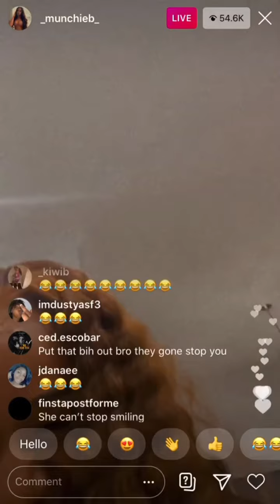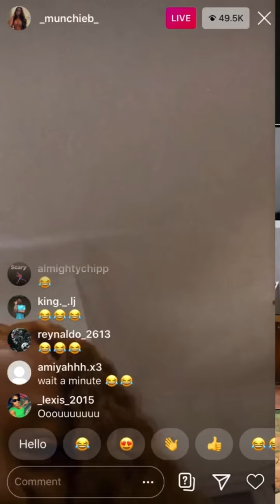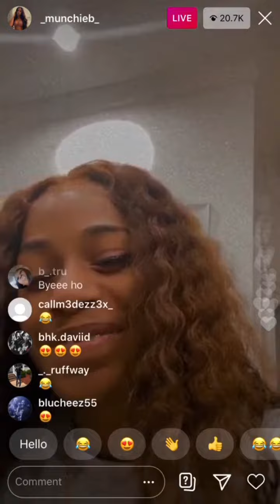NBA Youngboy Surprises Fan On Instagram Live